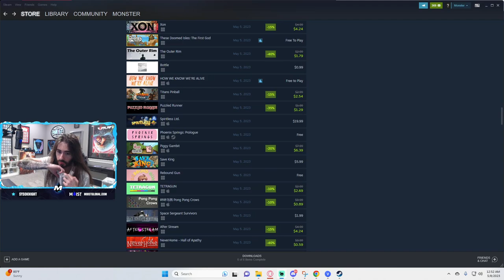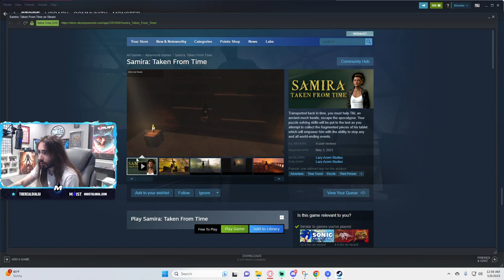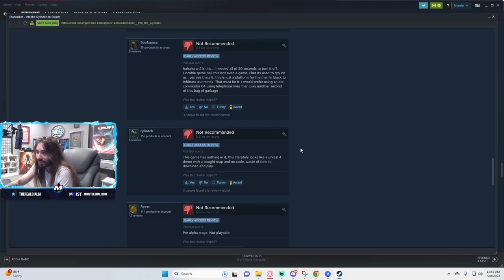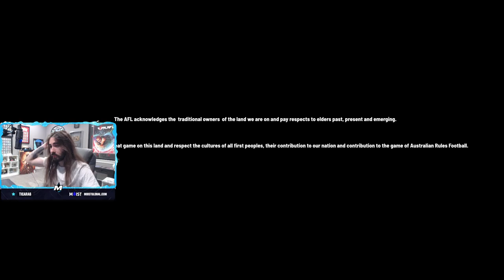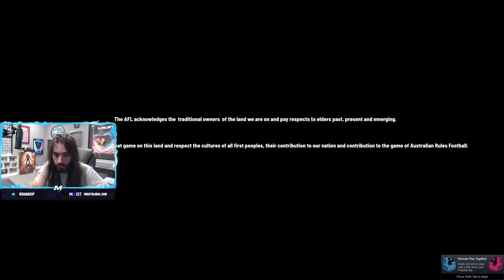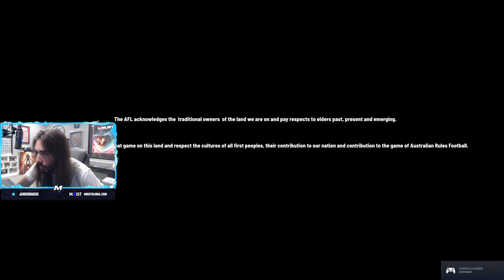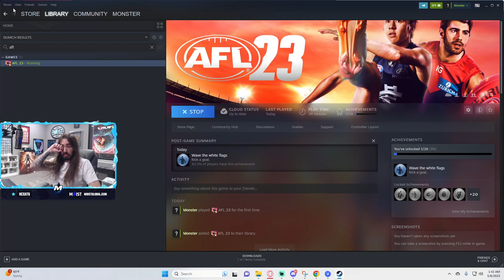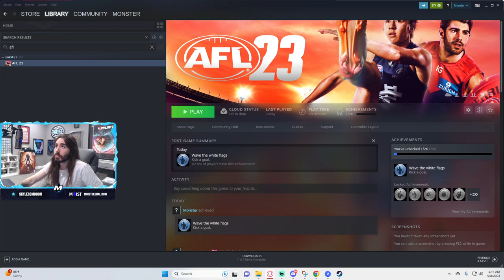AFL 23 | Charlie's Bad Games Night [May 8th 2023]